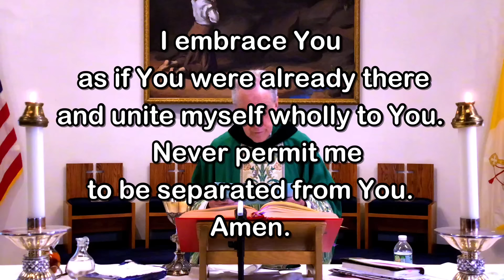Sunday Mass - August 18, 2024 - Msgr. Jim Lisante, Pastor, Our Lady of Lourdes Church.